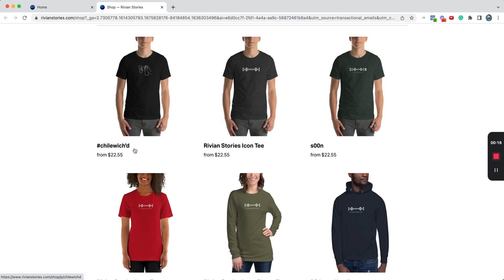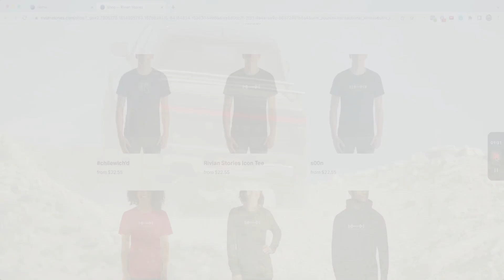Your Rivian could power your home with upcoming software update (vehicle to home charging).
For the latest Rivian news and inside scoops, join us

[=0===0=] Listen to this on your favorite podcast app (search for "Rivian Stories")